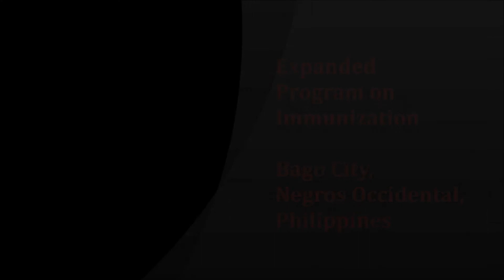Bago CHO...the eyes of a child.mp4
Expanded Program on Immunization, Bago City, Negros Occidental